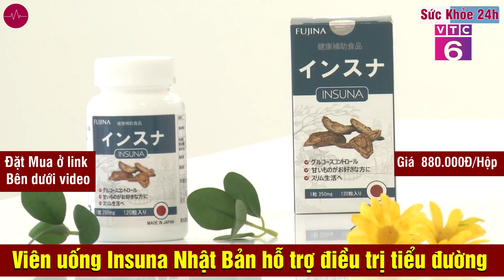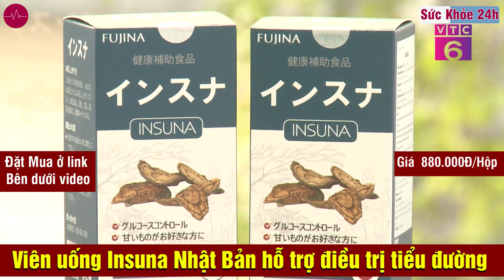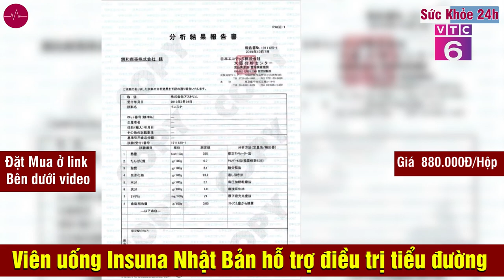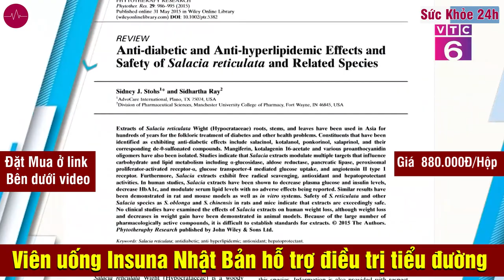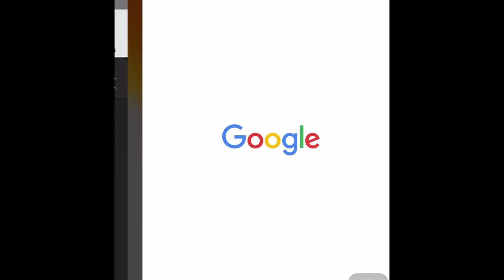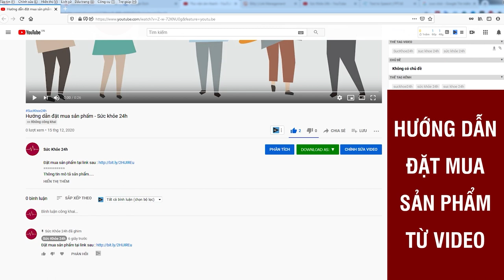Insuna Nhật Bản - Viên uống hỗ trợ đường huyết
Viên uống tiểu đường Insuna Nhật Bản giúp hỗ trợ chuyển hóa đường, cải thiện chỉ số đường huyết.
Viên uống hỗ trợ tiểu đường Insuna Nhật Bản có tác dụng hạn chế tăng lượng đường trong máu. Bên cạnh đó, Insuna còn được chiết xuất từ các thành phần tự nhiên như: Lá Neem Ấn Độ, củ cúc vu, cây thùa giúp ổn định đường huyết, ức chế tái hấp thu Glucose ở thận, hạn chế các biến chứng tiểu đường.
Viên uống hỗ trợ tiểu đường Insuna Nhật Bản hỗ trợ ổn định đường huyết, phòng ngừa biến chứng bệnh tiểu đường.

Thành phần chính có trong Viên uống hỗ trợ tiểu đường Insuna Nhật Bản

▪️ Chiết xuất rễ Salacia Reticulata (chứa hoạt tính sinh học salacinol và katanol) giúp chống đái tháo đường, giảm triglyceride máu, chống béo phì, chống oxy hóa và bảo vệ gan, phòng ngừa biến chứng, ổn định đường huyết, ức chế enzyme α-glucosidase.
▪️ Chiết xuất Azadirachta indica (lá neem) có hoạt tính chống oxy hóa mạnh, chứa rất nhiều các hoạt chất sinh học, đặc biệt là nhóm Azadirachtin với tác động dược lý đa dạng: điều trị các bệnh về da (nhiễm trùng da, lở loét, bệnh phong), giảm đau, chữa các bệnh rối loạn tiết niệu, điều trị ho và hen suyễn, hỗ trợ điều trị bệnh tiểu đường và các bệnh về máu, bảo vệ gan, kháng khuẩn, hỗ trợ điều trị đái tháo đường, ổn định chỉ số đường huyết, tăng tiết insulin, ức chế tái hấp thu glucose ở thận, hạn chế các biến chứng tiểu đường.
▪️ Helianthus tuberosus (Củ cúc vu hay còn gọi là táo đất) giàu Inulin giúp giảm glucose trong máu, cân bằng nội môi lipid, sinh khả dụng khoáng chất, điều hòa miễn dịch, chống oxy hóa mạnh, chống ung thư, trị đái tháo đường, ức chế kháng nấm và các enzyme tiêu hóa carbohydrate.

Trong mỗi viên uống Insuna có chứa:

- Chiết xuất cây chóp mao lưới (Salacia reticulate)    75 mg
- Bột chiết xuất lá Neem Ấn độ (Azadirachta indica)    5 mg
- Inulin từ cây thùa    2,5 mg
- Chiết xuất cúc vu (Helianthus tuberosus)    5 mg
- Phụ liệu viên uống tiểu đường Nhật Bản Insuna: Cellulose vi tinh thể, Canxi stearate, Silicon dioxide (INS 551), Maltitol (INS 965i).
- Khối lượng tịnh: 250 mg/viên ± 30mg

Công dụng Viên uống hỗ trợ tiểu đường Insuna Nhật Bản

Với công nghệ tiên tiến chiết xuất, phân lập và làm sạch các hoạt chất từ rễ cây Salacia Reticulata, viên uống hỗ trợ tiểu đường Insuna mang lại những công dụng:

- Hỗ trợ kiểm soát ổn định lượng đường huyết trong máu một cách an toàn. Hạn chế tình trạng tăng lượng đường huyết sau khi ăn.
- Hỗ trợ chuyển hóa đường. Giúp phòng và giảm nguy cơ biến chứng bệnh tiểu đường như: đột quỵ, thoái hóa võng mạc, tim mạch, viêm đa dây thần kinh,…
- Hỗ trợ giảm Cholesterol trong máu, giảm mỡ máu, giảm mỡ nội tạng và mỡ dưới da.
- Hỗ trợ tuyến tụy kích thích tiết ra insulin nhiều hơn. Giúp duy trì và ổn định lượng đường huyết về ngưỡng an toàn.
- Hỗ trợ phục hồi chức năng tuyến tụy tạng, cải thiện các chức năng về gan, thận
- Hỗ trợ cải thiện các triệu chứng như: mệt mỏi, tê bì chân tay, thèm ăn, khát nước, tần suất tiết niệu...

* Lưu ý: Hiệu quả sản phẩm còn phụ thuộc vào cơ địa của mỗi người

Ưu điểm vượt trội của Viên uống hỗ trợ tiểu đường Insuna Nhật Bản

- Công nghệ Salacimal đã phân lập từ rễ cây Salacia Reticulata thành hai hoạt chất sinh học Salacinol và Kotalanol.
- Cấu trúc siêu phân tử đã tác động vào quá trình chuyển hóa tinh bột trong cơ thể, ức chế hoạt động của Enzyme α Glucosidase, không gây tác dụng phụ, hạn chế phải ăn uống kiêm khem vất vả, cũng như sự gia tăng đường huyết sau khi ăn.
- Công nghệ Salacimal đã được đăng ký bảo hộ, tập đoàn Astrim Inc Japan cũng đã ứng dụng thành công sản xuất ra sản phẩm Viên tiểu đường INSUNA - tạo ra một cuộc cách mạng mới, được hàng triệu người dân Nhật Bản tin dùng và sử dụng trong suốt những năm qua, liên tục lọt Top các sản phẩm tiểu đường bán chạy nhất tại Nhật.
Đối tượng sử dụng Viên uống hỗ trợ tiểu đường Insuna Nhật Bản

Viên uống hỗ trợ tiểu đường Insuna Nhật Bản hỗ trợ điều trị cho người bị đái tháo đường tuýp 2, giúp hạn chế sự gia tăng đường huyết, ổn định chỉ số đường huyết về ngưỡng an toàn, làm giảm các biến chứng của bệnh tiểu đường và béo phì. Vì vậy, Insuna được khuyên dùng cho những đối tượng:

- Người đang có nguy cơ mắc bệnh tiểu đường, ăn uống sinh hoạt không hợp lý.
- Người bị tiểu đường tuýp 2, tiền sử bị tiểu đường.
- Người thừa cân, béo phì, lười vận động.
- Người có chỉ số về đường huyết cao.